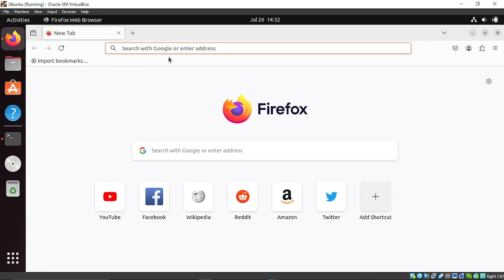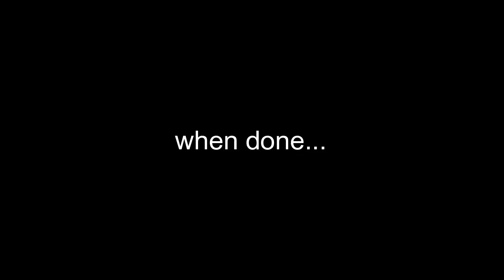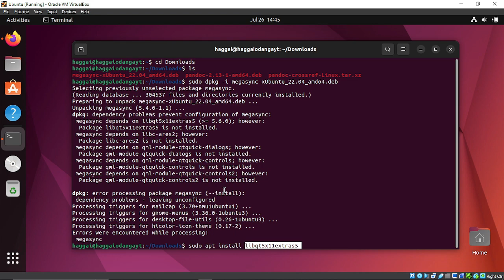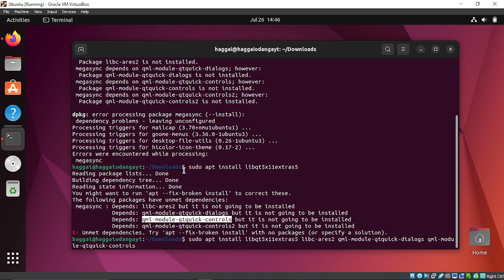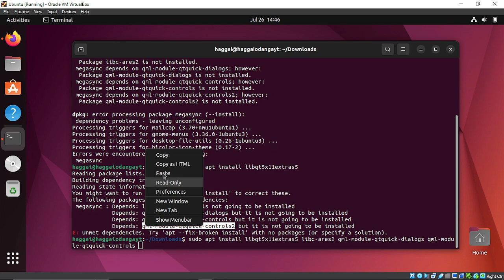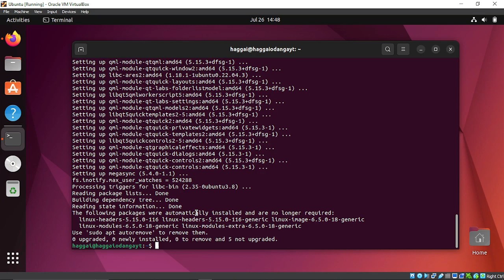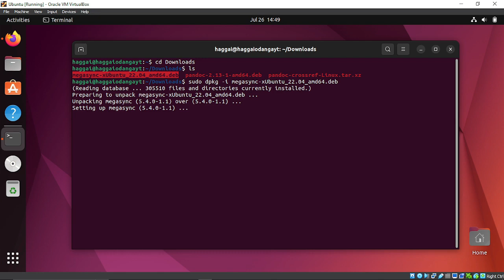UBUNTU TIP: How to Install mega nz /megasync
A tip to How to Install mega nz

usdt(TRC20) : TNL29JfK8Xx6boDZ54PqWwTKTxs4k6Z3cj